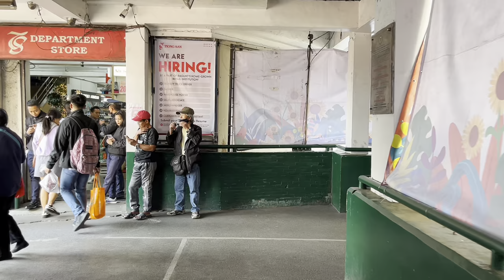Baguio Panagbenga 2024 - GRAND STREET DANCE PARADE | Panagbenga Festival in the Philippines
The Panagbenga 2024 themed with "Let a Thousand Flowers Bloom" had its 28th Festival Grand Street Dance Parade Saturday Morning, February 24.

The streets of Baguio were filled with thousands of locals & tourists from different provinces including foreign visitors to witness show. The parade features marching bands and street dancers competing for this Annual Festival.

Originating from the Kankanaey dialect, the term "Panagbenga" translates to "season of blooming.” It goes beyond showcasing a stunning array of flowers. Panagbenga also symbolizes the flourishing of diverse cultural elements. At the heart of the celebration is the grand street dance parade, where musical bands and street dancers adorned in vibrant floral costumes traverse the city streets.